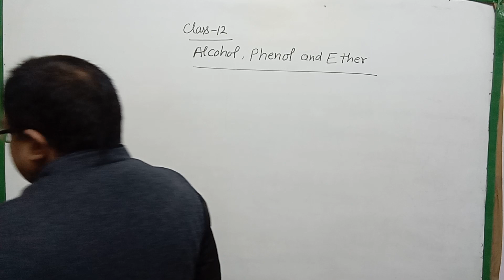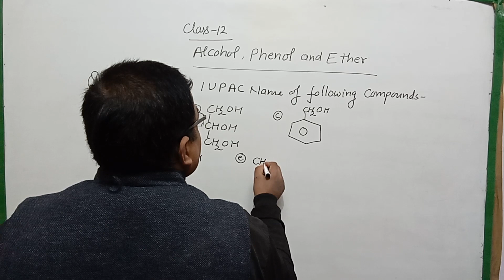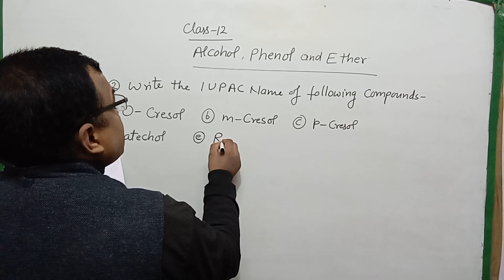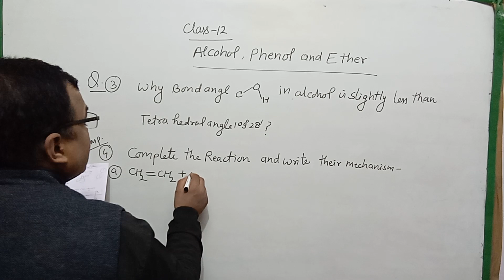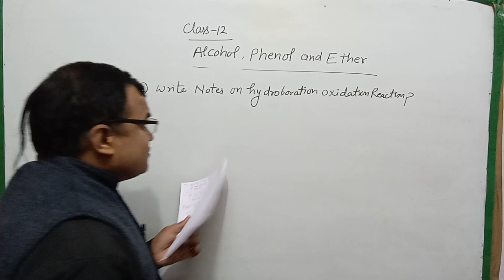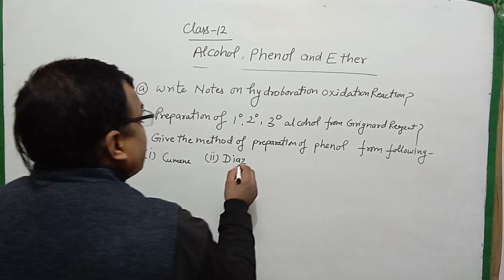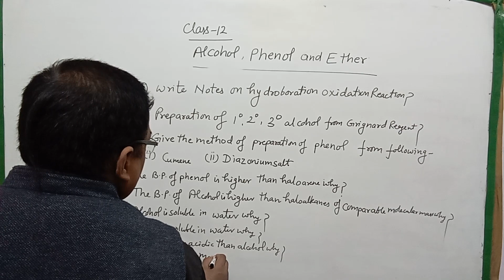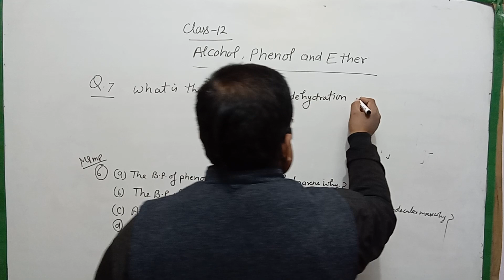Alcohol, phenol and ether important questions 【class-12】CBSE BOARD 2024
I hope you like this vedio and it would help you in understanding about the topic and clear your doubt and if you have any doubt you can comment below or contact on and I will definitely try to solve your problems
thanks dear students for supporting us